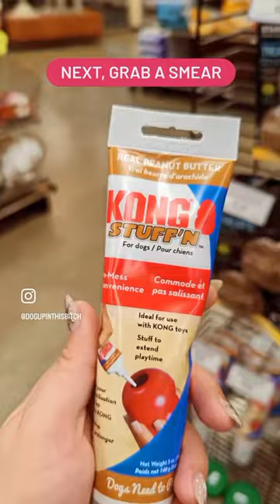Your dog will LOVE a wash with THIS REWARD!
Make the most out of bathing your pups!! 💕

We love the pet wash @petfoodexpress and with this simple tip, your dog can love it too!

Grab a lick mat, I like this double sided one by @messymutts and smear with your favorite topping. I've recently become really obsessed with this @mount_ara hemp infused peanut butter (be sure to pay attention to the serving size for your size dog, less is more).

Let me know if this tip works for you!

💡 follow for more tips, hacks and training advice

✅ Send this to a friend whose dog hates the blow-dryer